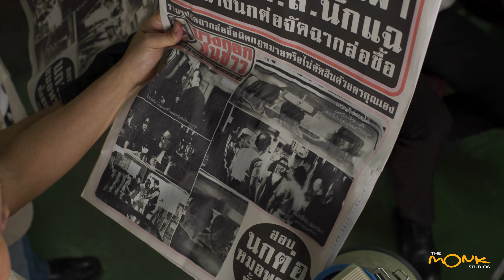Doctor Climax - VFX Breakdown by Monk Studios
Check out this amazing & insightful VFX Breakdown "Doctor Climax" by the talented team at Monk Studios.

In 1970s Thailand, a dermatologist unexpectedly starts a mass sexual awakening after becoming Doctor Climax, a taboo defying newspaper columnist.

Doctor Climax

Doctor Climax VFX